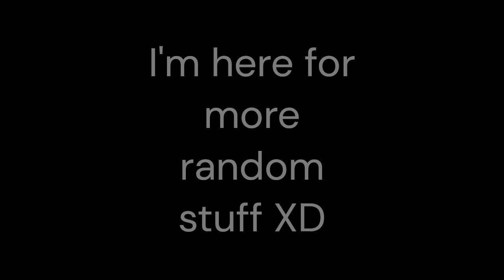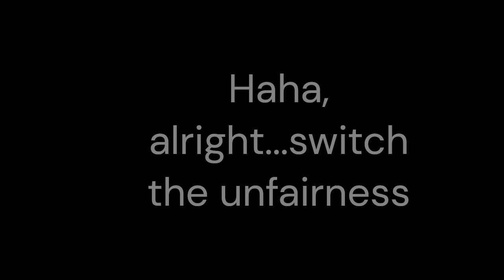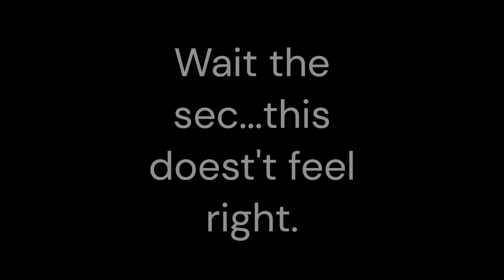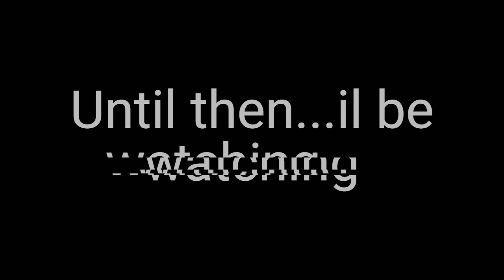The real 2d fighting game UNDERTALE! Part 2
Seems like there is new people to beat! - Frisk & Sans joins the battle!

May my words doesn't sink - Glitchy voice...